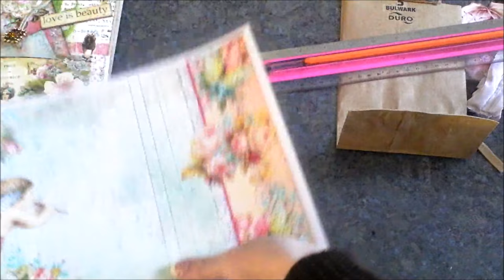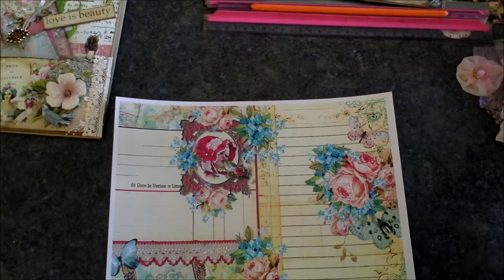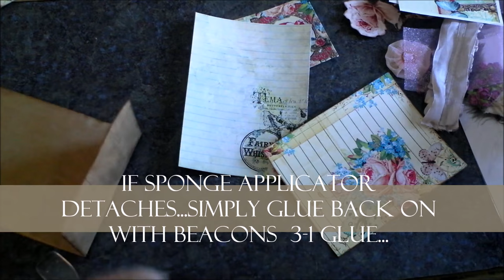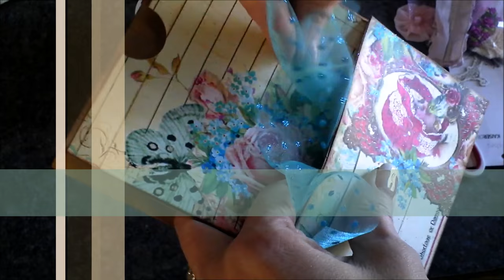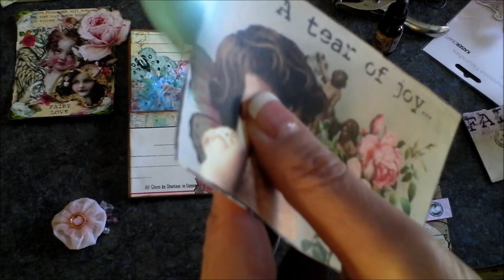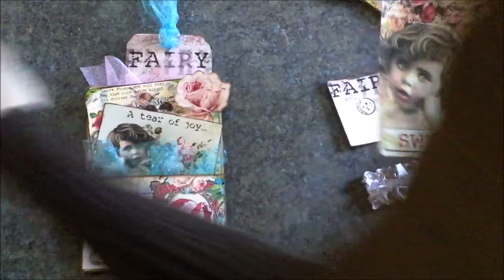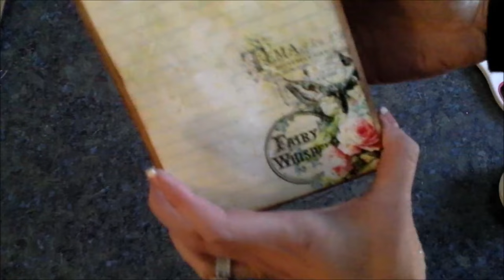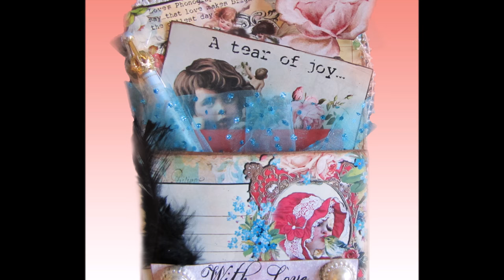How to Make Paper Bag Gift Card Holder - Journal/Album Pocket Page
Tutorial on how to make a gift holder - journal/album pocket page using standard lunch size bag.